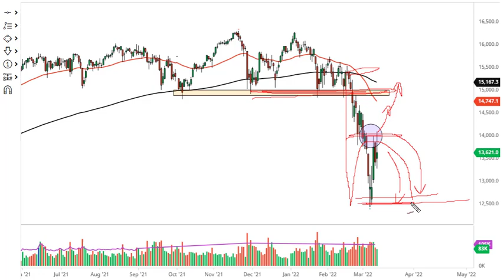DAX Forecast March 14, 2022 | What's the Best Way to Trade the DAX Index Today? | DailyForex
For additional up-to-date Forex Trading information: DAX Forecast Today Stock Markets Analysis News Technical Analysis Fundamental Analysis and Brokers on DailyForex